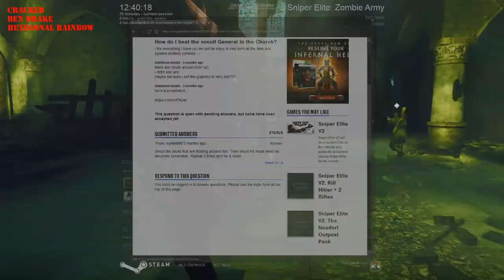Let's Play Sniper Elite: (Nazi) Zombie Army Blind Co-Op - Mission 2 (2/2)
Nach langer, Spielemangel geschuldeter, Abwesenheit ist dies das zweite Let's Play von Andvarilol und gumbulum - kurz Andvarbulum. Diesmal beschäftigen wir uns mit dem Standalone-Quasi-Addon zu Sniper Elite v2 namens Sniper Elite: (Nazi) Zombie Army - in Deutschland auch bekannt mit ohne das eingeklammerte Wort im Titel.

Die Handlung der zweiten Mission hat gewisse Ähnlichkeiten mit der aus der ersten bekannten: Wir haben Gewehre, befinden uns auf der Flucht und müssen uns unterwegs einem stetigen Ansturm von untoten Deutschen erwehren. Aber, ja aber: Diesmal gibt es am Ende einen Bosskampf (inkl. Super-Fail-Zeitraffer)!

Schwierigkeit steht auf Normal (2 von 3), Friendly Fire ist an, Zombiemultiplikator steht auf 3x.

Lizenz: CC-BY-SA